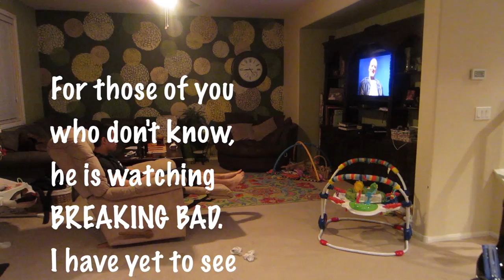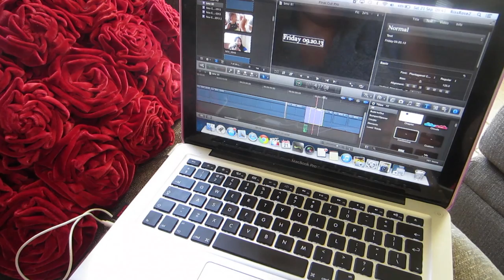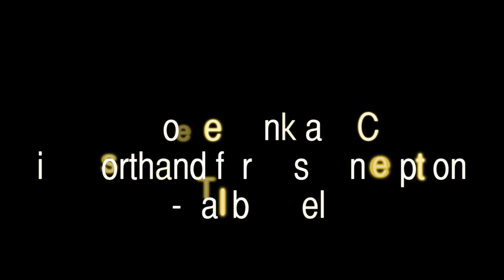BMC #82 Legit Reactions to my Vlogs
MC= My intials/Master of Ceremonies

Photography camera

Vlogging camera

Send mail to my suite box:

RissRose2
7835 S. Rainbow Blvd
Suite 4-59